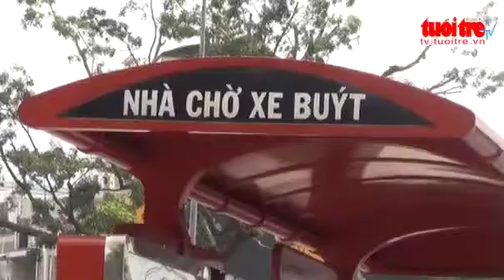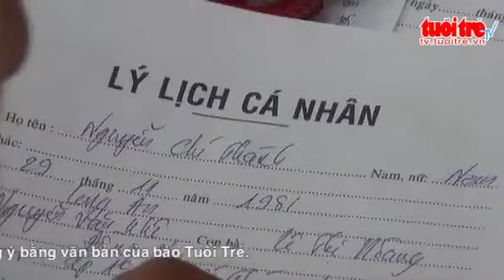Bat doi tuong giat dien thoai cua nu sinh tai tram xe buyt